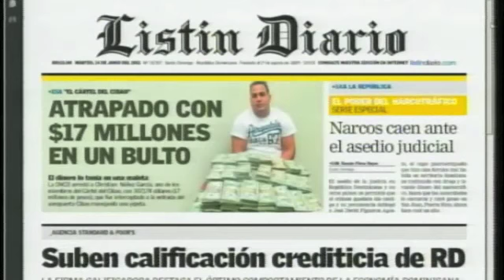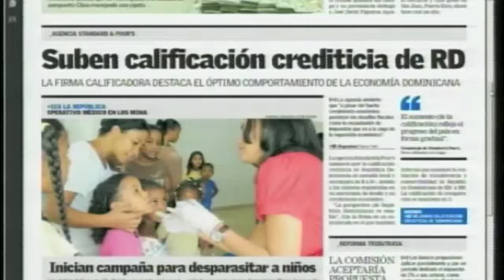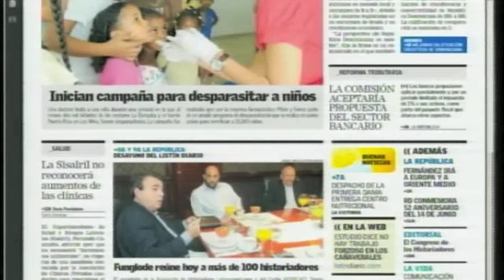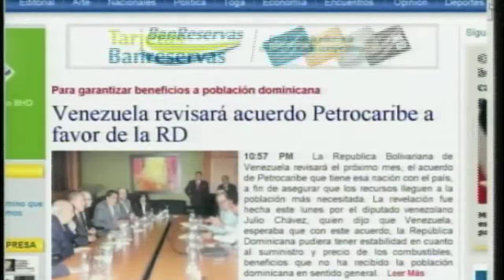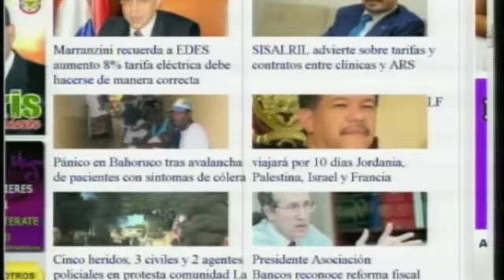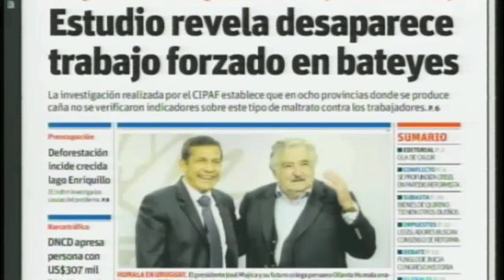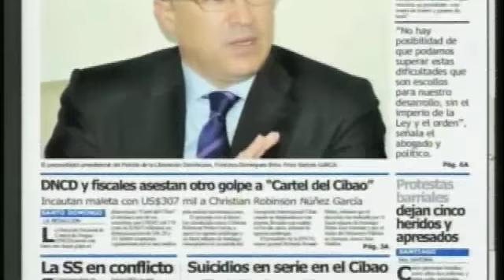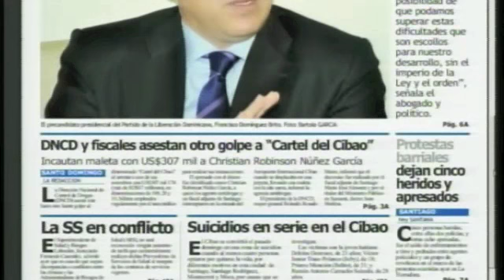PÁGINA 3 - CDN 37 - Noticias En Portada - 14 Junio 2011